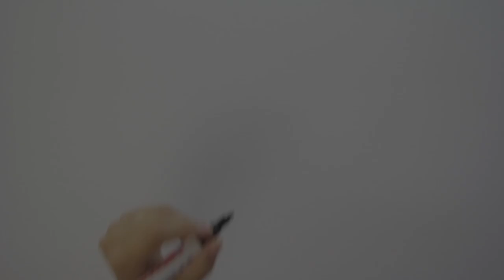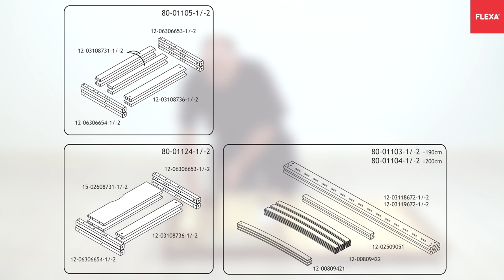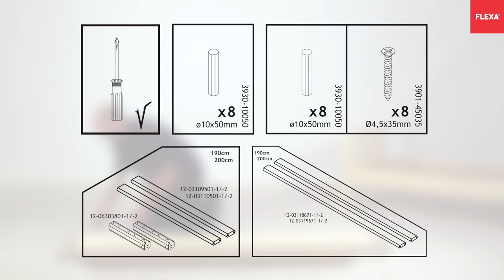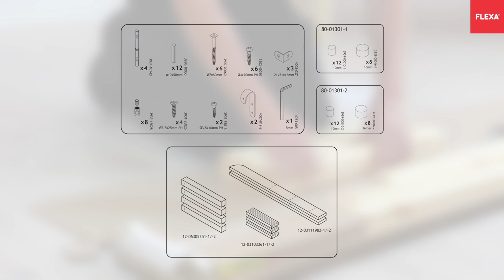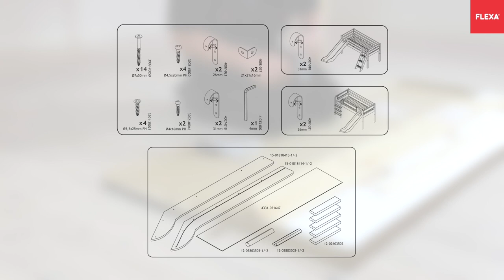FLEXA Classic Mid high Bed Straight Ladder and Slide Assembly Instruction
Watch this FLEXA assembly video and let our serviceman Jan Værnholt guide you through the FLEXA Classic Mid-high bed with straight ladder and slide assembly. Please notice that you only need a screwdriver to assembly this product. Be careful when you open the cardboard box and make sure you have all the fittings.